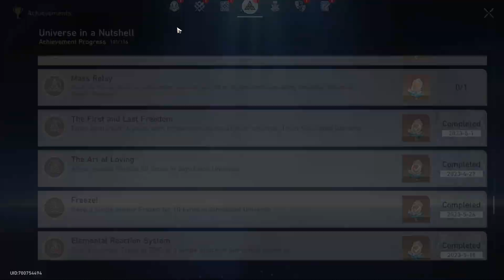【Honkai: Star Rail】Achievement ► Welcome to Valhalla ★ Universe in a Nutshell ║v1.6 #1136║